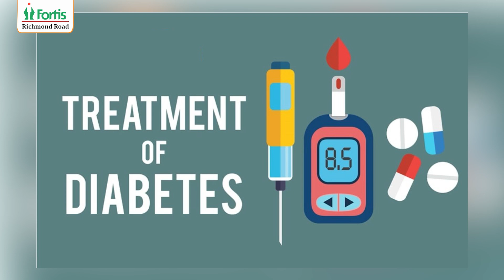Diabetes Mellitus | Dr T Radhakrishna | Fortis Hospital Richmond Road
Diabetes Mellitus AKA the Silent Pandemic, in the words of Dr. T Radhakrishna, accounts for 90% of the diabetic cases. Know more interesting things to keep your health in check, with Fortis Hospital Richmond road Bangalore.